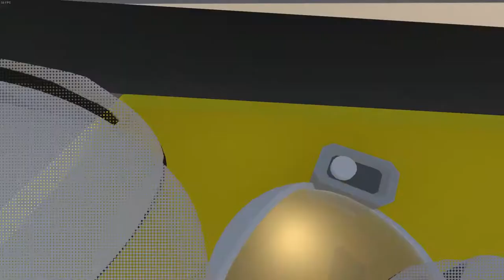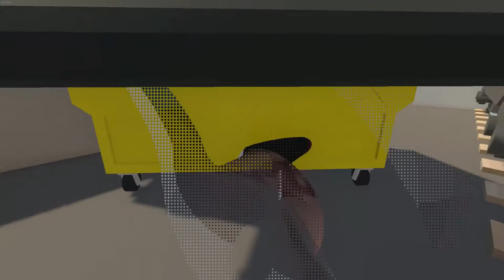Ep1 dumpster fire W/friend (Human fall flat)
Hello this is the first episode in hopefully a new series. Im playing with a good friend of mine, you can find him hear.